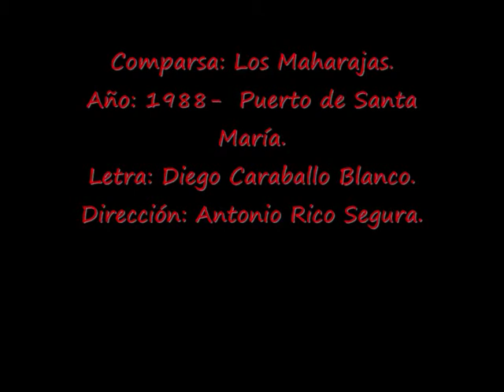Año: 1988- Comparsa: Los Maharajas.- Pasodoble: La próxima primavera.- LETRA.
Comparsa: Los Maharajas.
Año: 1988-  Puerto de Santa María.
Letra: Diego Caraballo Blanco.
Dirección: Antonio Rico Segura.
LETRA:
La próxima primavera
el niño de arriba cumple veintiuno,
pero parece que cumpla
lo menos cincuenta o cincuenta y uno
se le fue la juventud
todos sabemos porque
anda como sin salud y la mirada
tan perdida como el
que pena me da
que pena del niño de arriba
solitario y desdichado
siendo niño todavía
la misma pena me causa
su desventurada madre
que sabe lo que le pasa
pero ayudarle no puede
la pobre infeliz sabe con tristeza
que su hijo juega
con una jeringa, con una jeringa,
cuando acabaran
cortando las manos de los que trafican
hay bi..,bi,…bi.., los muertos de la droga
hay bi…..bi….bi… yo me voy a cagar
perdonen mis palabras perdonen
hay bi..bi..bi..
pero por mor de ella
se pudre mucha juventud